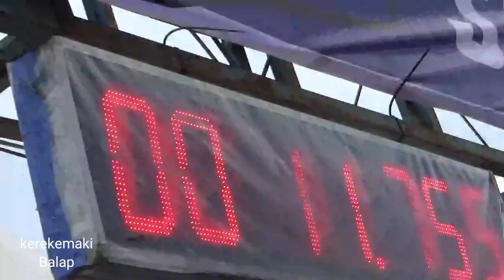ADA APA DENGAN JENDRA PEKING #184 ..? TIBA - TIBA DI STOP TAK BOLEH STAR. HEREX FFA 350CC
DRAG BIKE HEREX FFA 350 CC  DRAG BIKE GAHDURO 402 M